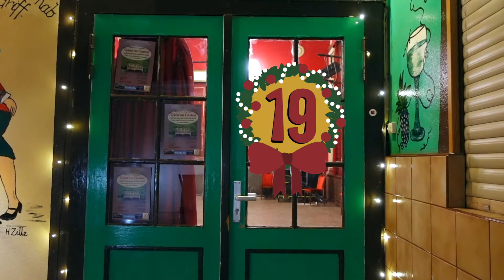Der klingende Adventskalender: Tür 19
Lija spielt am Flügel im Theatersaal die Fuge c-Moll, BWV 847 von Johann Sebastian Bach.